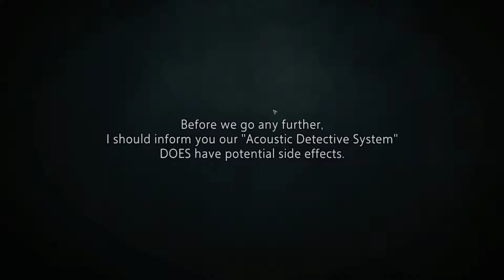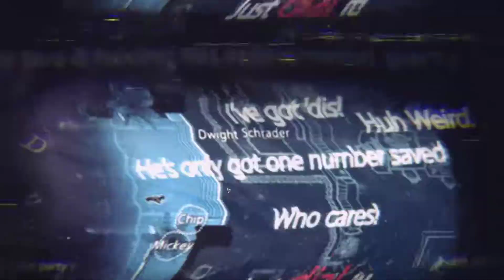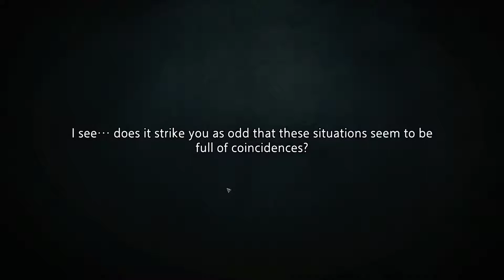Unheard 02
What if you could hear every word spoken at the scene of a crime? “Acoustic Detectives” wanted for testing our new device! Return aurally to crime scenes and use the voices you hear to identify potential suspects and solve the mysteries. What is it that’s connecting these seemingly unrelated cases?

Developer: NEXT Studios
Publisher: NEXT Studios, bilibili